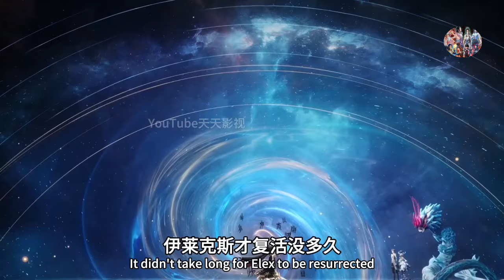Soul Land 2: As Soon As Elix Was Resurrected He Faced Complete Death